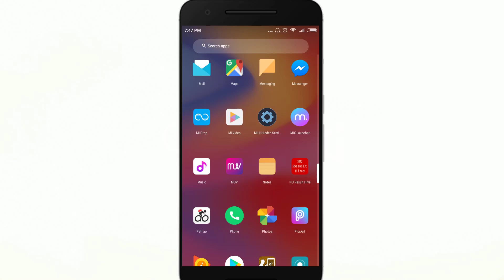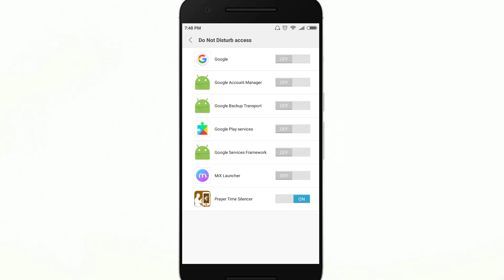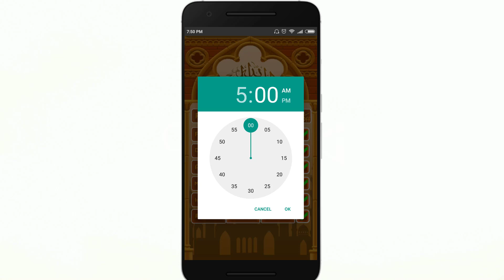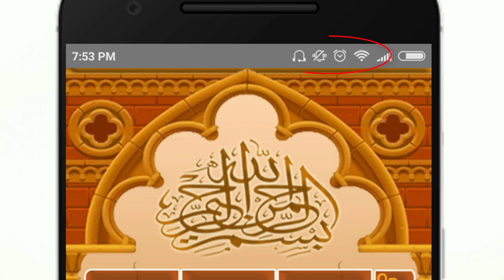Auto Silent Namaz Time || নামাজের সময় অটো সাইলেন্ট হয়ে যাবে ,মোবাইল !! Android School Bangla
In This Video I will show how to setup/use auto silent any android mobile phone.

Video: Auto Silent Namaz Time
Edit: Lichu Mondol
Color: Lichu Mondol
Directed by: Android School Bangla Team